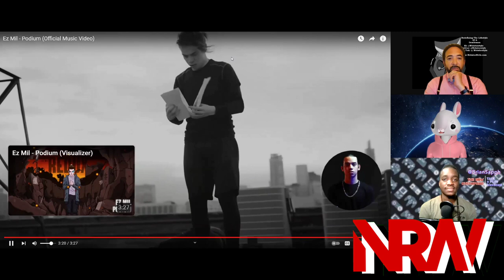Ez Mill's "Podium" is it HOT or NOT?! NRW Music Spot! Rap! Hip Hop!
SPECIAL GUESTS:
WebsterStyle